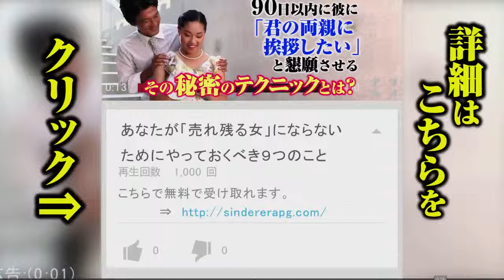①「わたし、恋愛ベタだな」と感じる瞬間８パターン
一生懸命恋しているのに、真剣にがんばっているのに。ふとしたことがきっかけで、「わたし、恋愛ベタだな」と落ち込むことはありませんか？